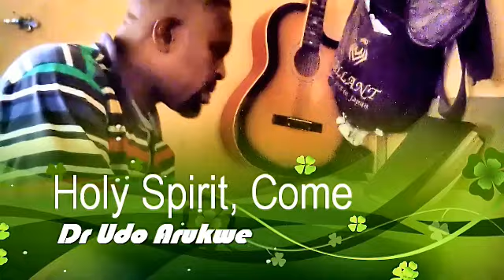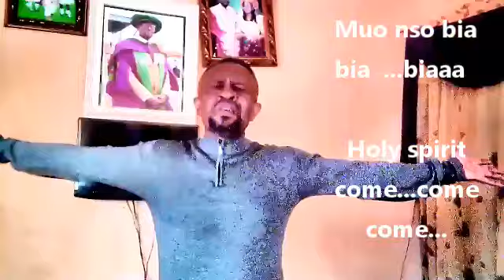Bia Muo Nso [Come Holy Spirit}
The presence of the Holy spirit in your life gives you power for good works.
let your life be filled with power of the Holy Spirit this Year.
Amen